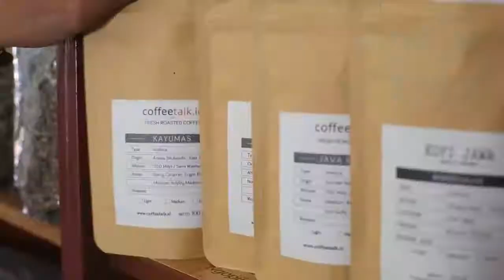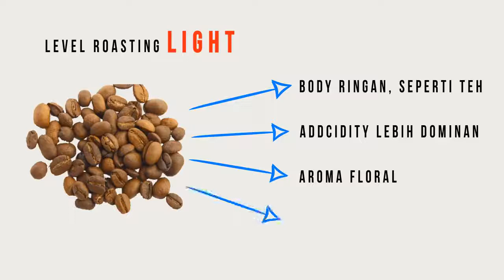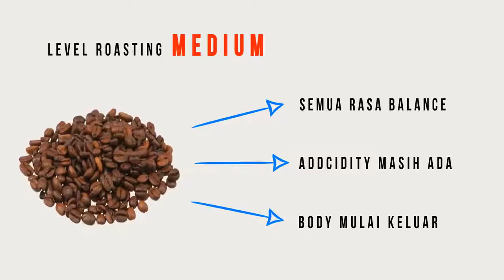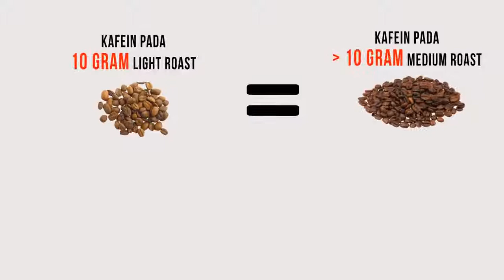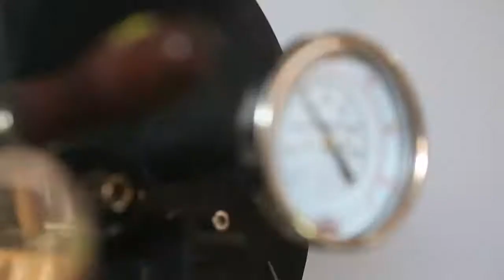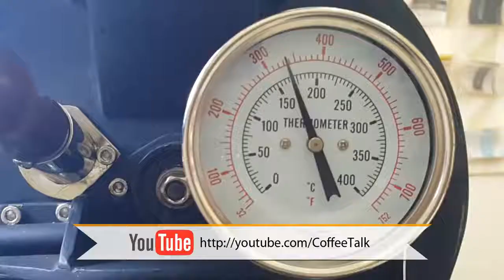Roasting Kopi EPS 02, Level Roasting dan Karakter Rasa Kopi